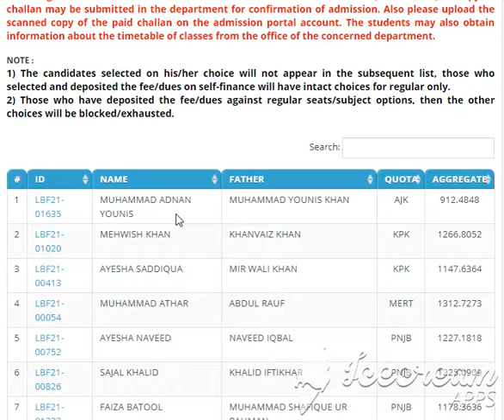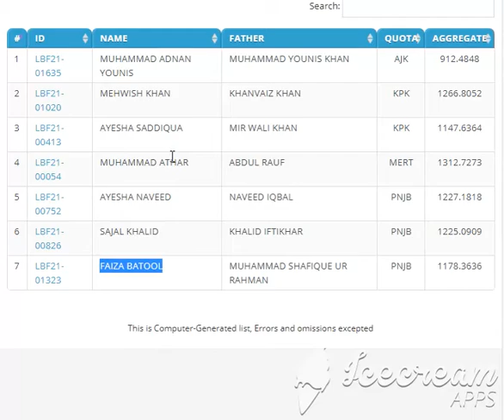Quaid i Azam University QAU Merit Lists 2021 Bioinformatics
paked.net
paked.net
qau.edu.pk
2020 Quaid e Azam university Islamabad ...

2nd merit qau merit list 2020

paked.net
qau.edu.pk
qau.edu.pk
paked.net
Quaid-i-Azam University - Third Merit List Fall 2012 - Bachelors (School of  Economics)
Quaid-i-Azam University - Third Merit ...
paked.net
1st Merit List 2021 - StudyPK
paked.net
Quaid-e-Azam University | B.S English Second Merit List 2020 - YouTube
Quaid-e-Azam University | B.S English ...
Quaid e azam university merit list